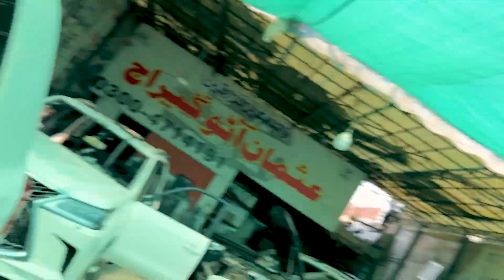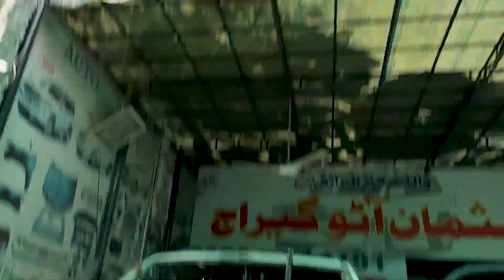Get ready to watch Lx470 to Lx570 Conversion | Alibinyass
Get Ready Guys, LX470 to Lx570 Facelift conversion is soon to complete

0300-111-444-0